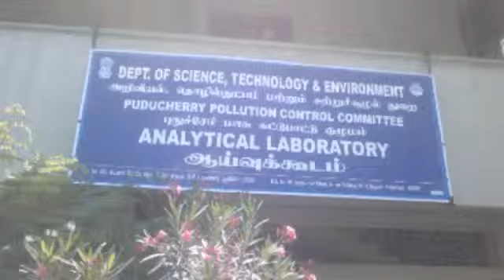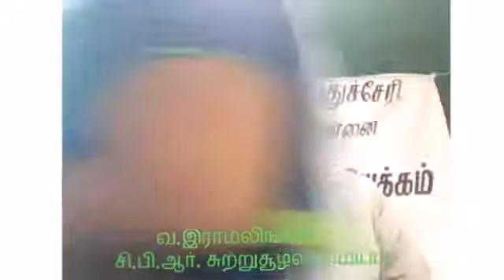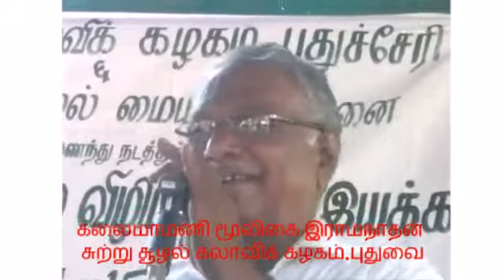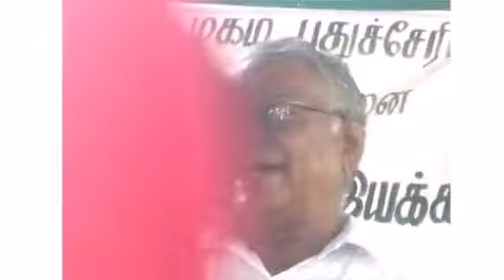kavithaiganesan mooligai ramanathan training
At Pondy Environment society KALAIMAMANI mooligai Ramanathan conducted Mooligai Training at meri Mettupalayam form,where 200 medicinal plants are planted..mooligai Ramanathan,paravai Siva ganabathi,Dhesihan,Ramalingam,Dr.Masilamani,Dr.Loganathan,Surender,Bharathiraja,Jayaprakash,Balaji,and 50 trainees are presented.HON.ENVIRONMENT MINISTER. T.THIYAGARAJAN ISSUED CERTIFICSTES TO THE TRAINEES.STUDENTS FROM TAMILNADU,SOUTH AFRICA,FRANCE,&PONDY ARE PARTICIPATED.